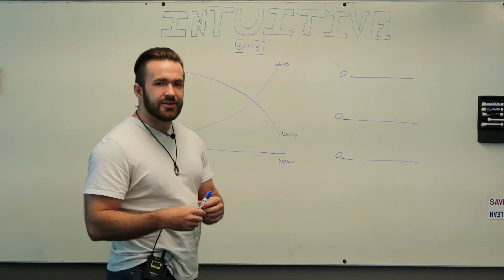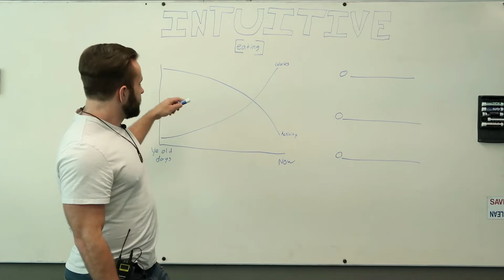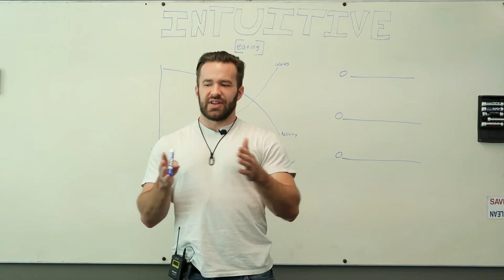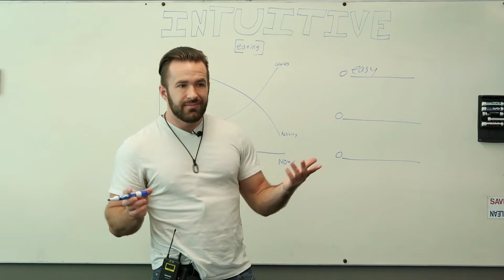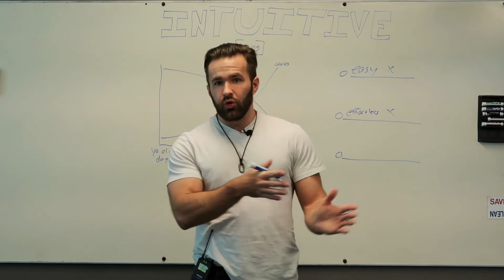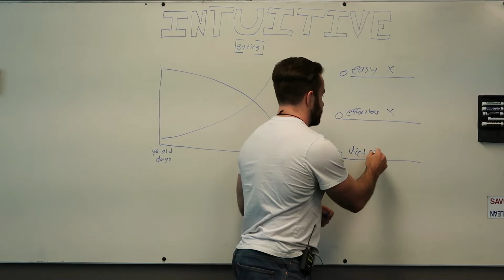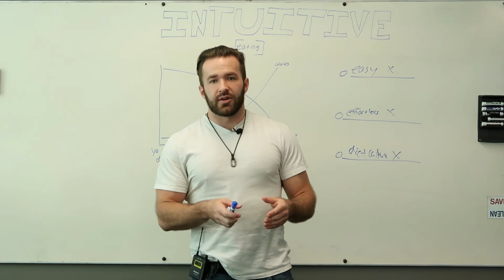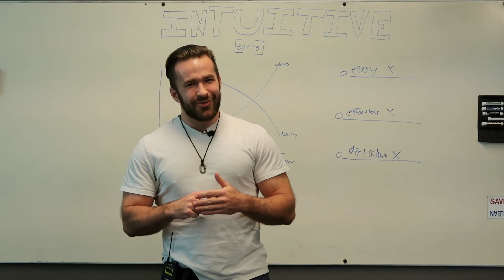Does Intuitive Eating Work? | All About Intuitive Eating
We’re a macro tracking company, but we do realize a lot of people don’t want to track forever. What do you do when you don’t want to track anymore? Eat intuitively, right? Intuitive eating is increasing in popularity because, as the fitness industry often does, things are swinging away from the popular diets into a more freestyle approach. Before you start listening to your body, it’s good to know what the pros and cons are of eating this way! Mark goes over this in this video. Is intuitive eating for you? Find out now.

Learn how to track macros and master your own nutrition